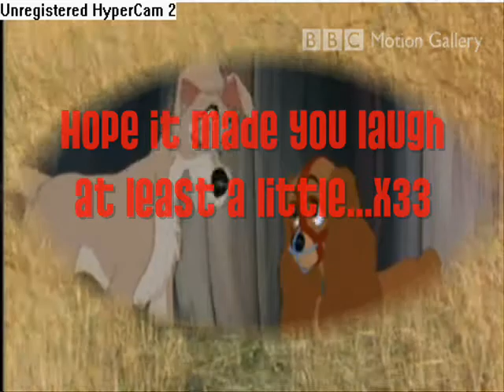Happy Birthday Ratunde!!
This is for meh friend...didn't take me too long it's just some funny stuff and songs that we share inside jokes with :P

~kat578